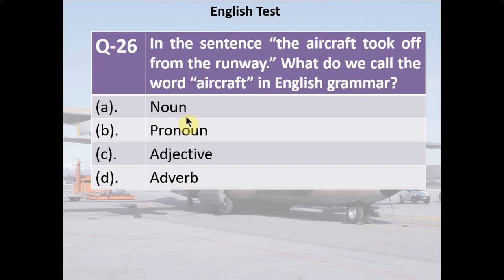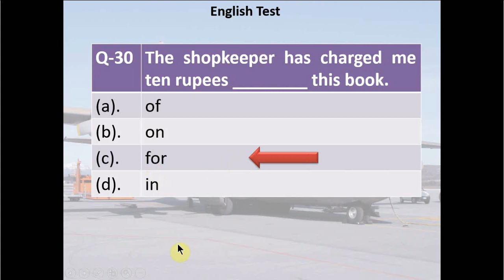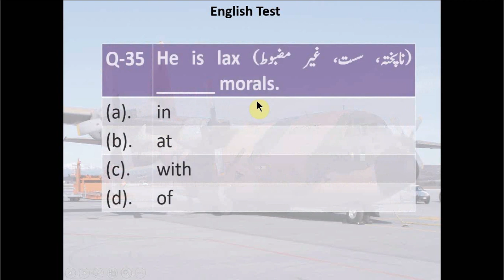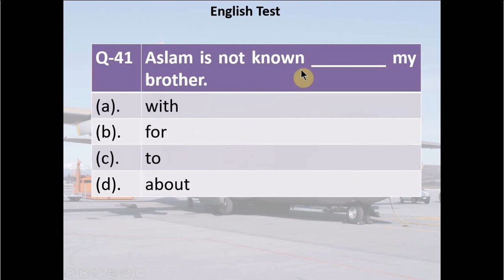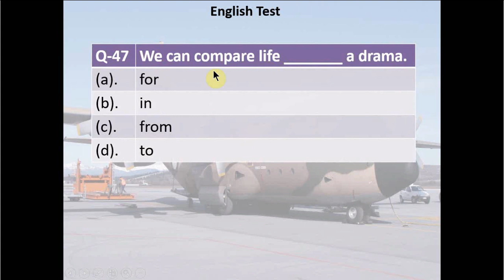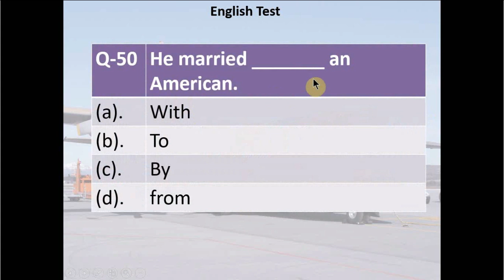English Test 12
PAF English Test for Airmen
Model test for PAF
Previous papers of English
Officer test of English
PAF English test for Airwoman